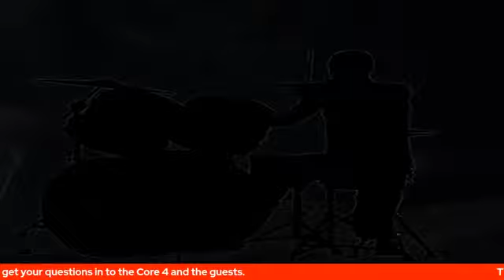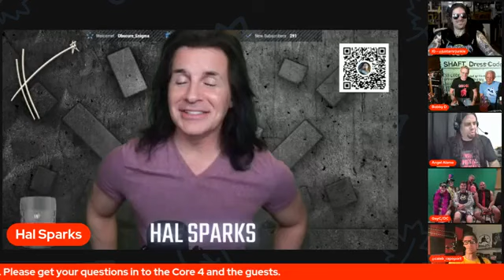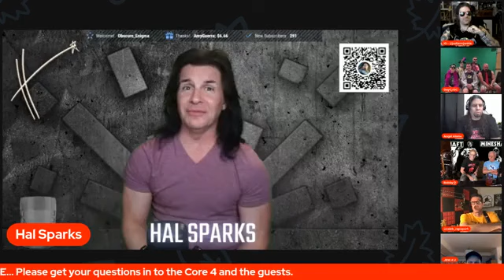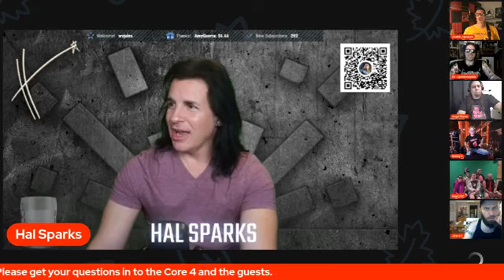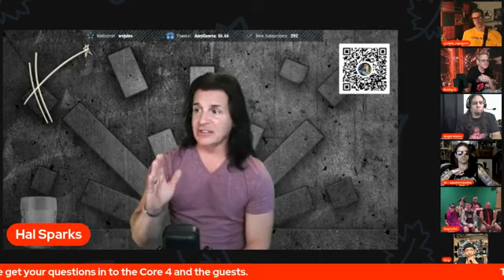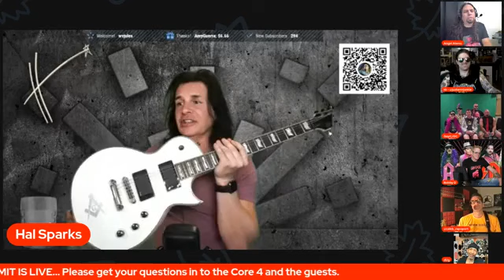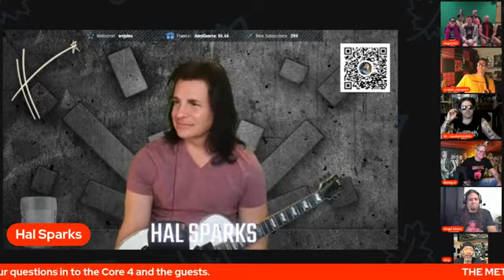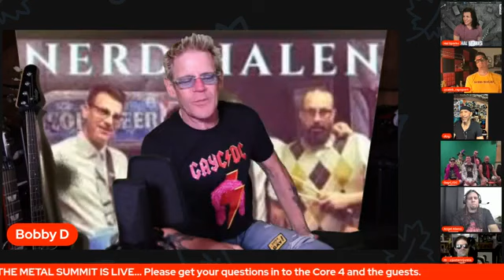The Metal Summit 81: GayC/DC, Nerd Halen, and Hal Sparks